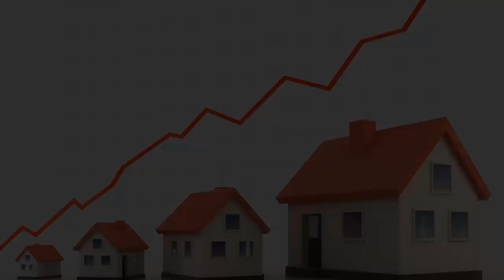Dj Nana tips - គួរ ប្លុក គេអត់? | Success Reveal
In this video we want to show you about Dj Nana tips - គួរ ប្លុក គេអត់? - Success Reveal

សម្របសម្រួលដោយ Dj NaNa និងលោក បញ្ញា

✡ ABOUT US ✡
.: Why We create SUCCESS REVEAL channel :.
1. To inspire, Motivate, create new entrepreneur
2. Share Business knowledge, Entrepreneurship, Success
3. Free Business Education Online